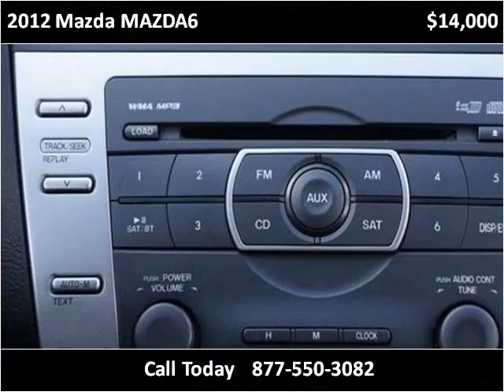2012 Mazda MAZDA6 Used Cars Miami FL